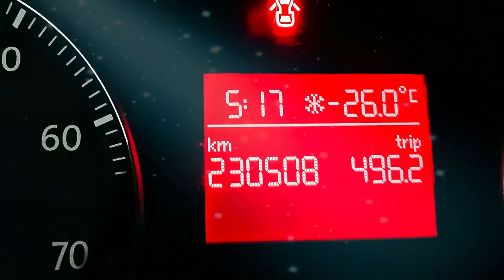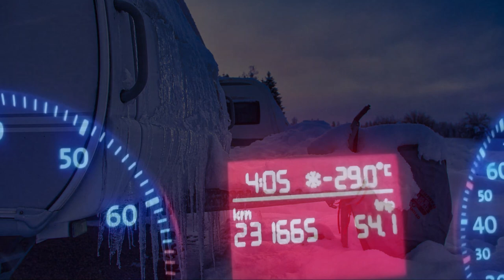⭐️Leben in Finnland | Update März 2021 VLOG | Roads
Seit drei Jahren lebe ich in Finnland, heute gibt es wieder mal ein update. Die meisten Straßen und Bürgersteige sowie Parkplätze sind mit einer dicken Schneeschicht bedeckt und manchmal wie Eis. Winterreifen sind in Finnland obligatorisch. Das Fahren auf finnischen Straßen im Winter kann schnell zu einer Herausforderung werden, grundsätzlich werden in Finnland nur stark befahrene Straßen geräumt, dh Schnee geräumt und nur selten gesalzen. Außerdem haben Winterreifen normalerweise Spikes. Dies sind keine zentimeterlangen spitzen Nägel, wie der Name schon sagt, sondern kleine Metallflecken in der Mitte der Gummibeschichtung.

Wie es hier so lauft, wie die Straßenverhältnisse sind und wie verrückt einige Finnen auto fahren, seht ihr in diesen Video!

Hinweis: Markennennung und Werbung, unbeauftragt! Es handelt sich hier um einen redaktionellen Beitrag, der unbeabsichtigt eine werbende Wirkung beim Leser/Zuschauer haben könnte, ohne dass ich von irgendeinem Unternehmen dafür beauftragt wurde! Die mit * gekennzeichneten Links sind Freundschaftswerbungen und/oder können Teile von Werbung enthalten.